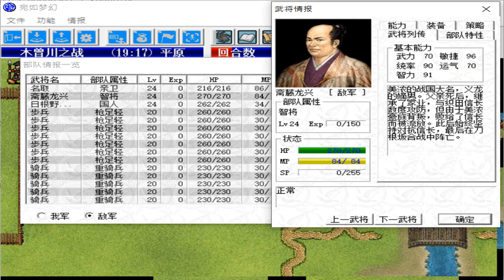宛如夢幻 木曾川之戰 戰場全劇情(智勇龍興)